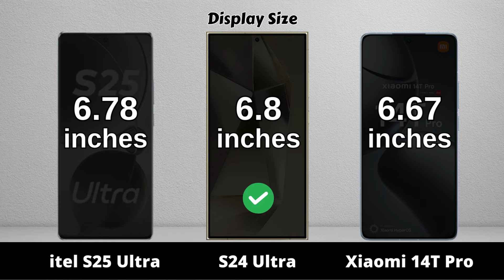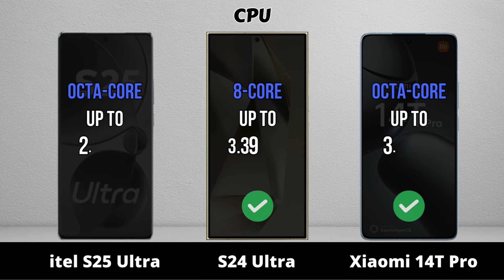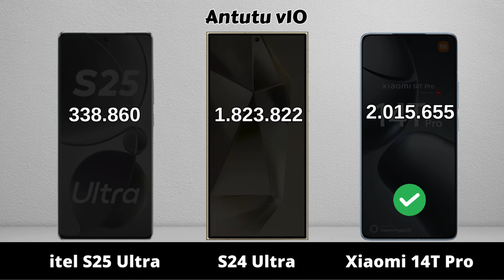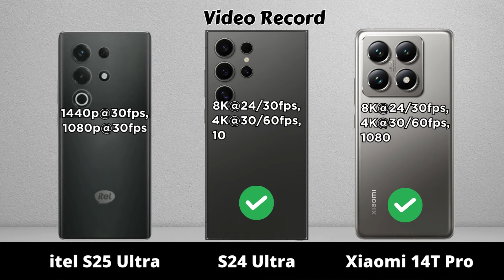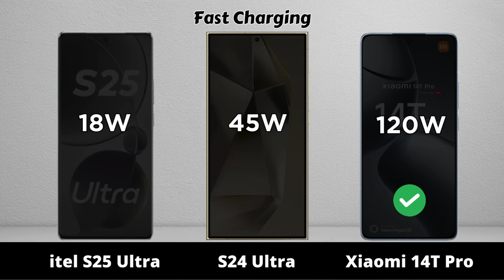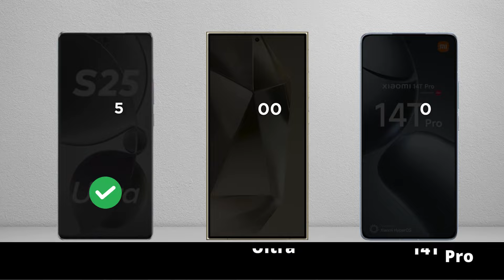itel S25 Ultra vs Samsung Galaxy S24 Ultra vs Xiaomi 14T Pro